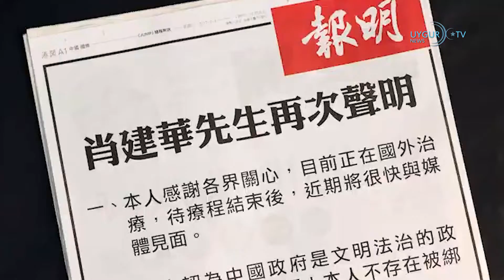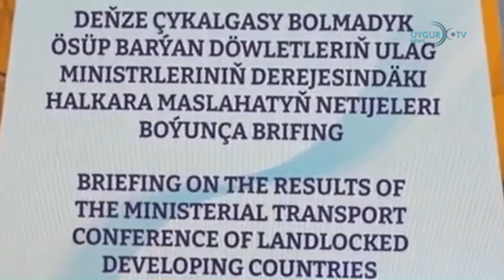20/08/2022 德国经济对中国依赖加速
即使在封锁期间，当局鼓励汉人迁移到东突厥斯坦
在东突厥斯坦，自8月4日伊宁封城和8月10日乌鲁木齐封城以来，一直实行严格的隔离措施。另一方面，中国当局继续鼓励大陆汉族人不择手段地移居东突厥斯坦。 此外，即使处于封锁状态当局已成立单独的医学观察组，继续鼓励汉族人在东突厥斯坦定居。 最近的报道引起了人们对医学观察站向汉族移民提供的特殊待遇的担忧。

“明天系”神秘掌门人肖建华获判13年
“金融大鳄”肖建华在被秘密羁押五年后，今年7月4日在上海闭门受审，8月19日被上海第一中级法院宣判数罪并罚，执行有期徒刑13年，罚款650万元，对肖建华控制的明天控股罚款550.3亿元。肖建华1989年六四事件期间任北大学生会主席，曾协助官方化解学潮。根据胡润中国富豪排行榜，肖建华的个人财富曾高达60亿美元。

沙特阿拉伯和乌兹别克斯坦签署125亿美元的合作协议
应萨勒曼·本·阿卜杜勒阿齐兹国王邀请，乌兹别克斯坦总统沙夫卡特·米尔济约耶夫对沙特阿拉伯进行为期两天的访问。访问期间，两国在经贸、国防、能源、旅游、文化、媒体、审计、反腐败等领域签署了价值超过125亿美元的投资和贸易协定。米尔济约耶夫访问期间，还举行了沙特-乌兹别克斯坦工商论坛和工商理事会会议。

德国经济对中国依赖加速
据报道，德国对中国经济依存度快速提高，已成政治问题。根据路透社看到的一项研究报告，德国2022上半年对中国的经济依存度提高，中国的直接投资和对中贸易逆差都创下新高，而这已成为一个政治问题。报告执笔人马蒂斯表示：“德国经济对中国的依存度远高于中国经济对德国的依存度。”

土库曼斯坦成立100多家运输物流公司
土库曼斯坦外长拉希德·梅列多夫在新闻发布会上对8月15日至16日在阿瓦扎地区举行的“陆上发展中国家交通论坛”进行了评价。梅列多夫表示，在激活运输和物流活动的框架内，土库曼斯坦已经建立了100多家私营运输和物流公司

俄罗斯和哈萨克斯坦准备联合演习
俄罗斯总统弗拉基米尔·普京和哈萨克斯坦总统卡西姆·科默特·托卡耶夫在俄罗斯索契举行的会议的公开部分发表了声明。托卡耶夫表示，他决心改善与俄罗斯的关系，他说，“此外，哈萨克斯坦和俄罗斯拥有世界上最长的陆地边界，这条边界已经完全确定。”

印尼总统：习近平和普京将出席11月中旬举办的G20峰会
印尼：俄罗斯和中国将出席G20会议
印尼总统佐科维多多表示，他与俄罗斯总统普京就双边关系和粮食安全进行了电话交谈。维多多就 11 月在巴厘岛举行的 G20 峰会发表了声明。维多多在接受彭博社采访时表示，俄罗斯总统普京和中国主席习近平将参加 11 月的峰会。据报道，在西方大国批评莫斯科入侵乌克兰的情况下，俄罗斯外长拉夫罗夫于7月8日愤然离开了在印度尼西亚举行的二十国 外长会议。